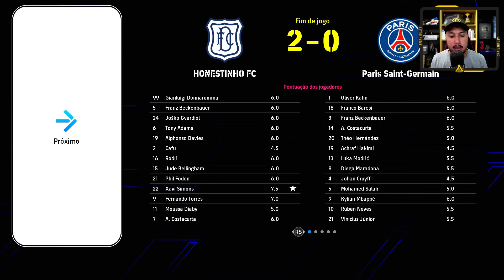COMO EU CONSEGUI GANHAR O NOVO CRUYFF 106 DE OVERALL ??? - EFOOTBALL 2025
eFootball 2025 modo Dream Team.
eFootball é o antigo PES que está atualmente é gratuito para baixar e jogar online em todas as plataformas.

Contato do Thumbmaker: @agencia.evoluccion

eFootball - AF Gameplay